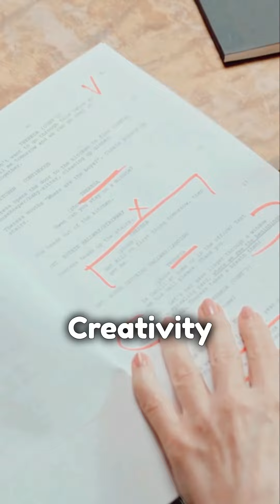Indian fans boycott Oppenheimer's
भारत में OPPENHEIMER के एक SCENE पर छिड़ा विवाद, इंडियन फैंस ने शुरू किया BOYCOTT